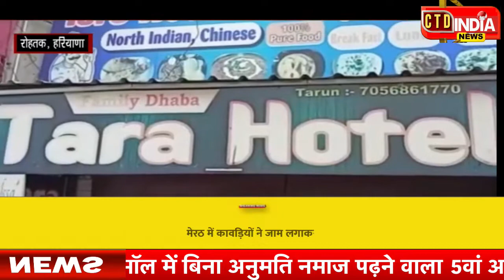रोहतक में डबल मर्डर से सनसनी, होटल मालिक और पत्नी की हत्या, पुलिस को बेटे पर शक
रोहतक में डबल मर्डर से सनसनी, होटल मालिक और पत्नी की हत्या, पुलिस को बेटे पर शकFor more videos,

About us
CTD INDIA News, India’s exclusive online web news channel has been launched on 11th February 2021. The Channel is owned by FIVE Ws Broadcast Private Limited. Its covers the latest news in Politics, Entertainment, Bollywood, Business, and Sports.
CTD INDIA News, भारत का अनन्य ऑनलाइन वेब समाचार चैनल 11 फरवरी 2021 को लॉन्च किया गया है। चैनल का स्वामित्व FIVE Ws Broadcast Private Limited के पास है। यह राजनीति, मनोरंजन, बॉलीवुड, व्यापार और खेल में नवीनतम समाचारों को शामिल करता है।
सभी करंट और ब्रेकिंग न्यूज के लिए बने रहें।

Owner: FIVE Ws Broadcast Private Limited
Language(s): Hindi
Headquarters: Noida, Uttar Pradesh, India
Launched: 11th February 2021
Broadcast area: Nationwide
Key people: Rajiv Goyal (CEO)